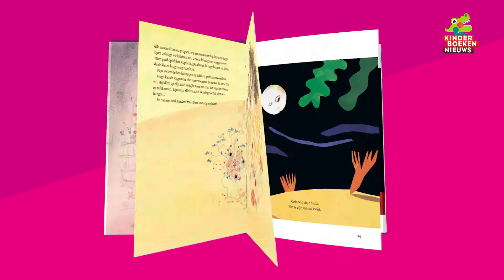Voorleesboeken voor rond de ... jaar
Speciaal voor alle drie tot zevenjarigen zitten deze boeken boordevol verhalen, versjes en prenten van veel bekende schrijvers en tekenaars. Zowel klassiek als nieuw werk en van herkenbare alledaagse gebeurtenissen tot sprookjes en dierenverhalen. Duw je papa, mama, opa of oma dit boek in handen en kijk en luister mee. Met Dikkie Dik, nijntje pluis, Dolfje Weerwolfje, Jip & Janneke, Mees Kees, beertje Pippeloentje, Muis, Woezel & Pip en vele anderen.